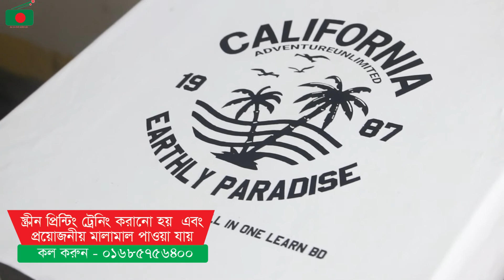update part 08"কারিগরি স্ক্রীন প্রিন্টিং প্রশিক্ষণ" যোগাযোগঃ- 01685756400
যোগাযোগঃ-
➡️ অফিস : Uttara, Dhaka, Sector -12, Road - 11,House - 20
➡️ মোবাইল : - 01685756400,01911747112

০১)নং সার্ভিস-(এডভান্স ফুল স্কিন প্রিন্টিং ট্রেনিং।